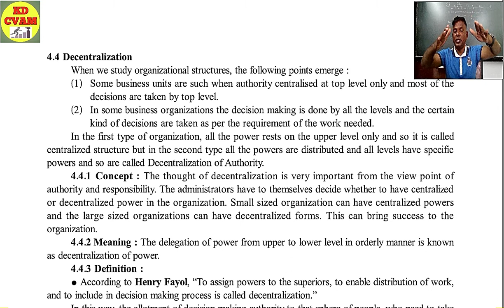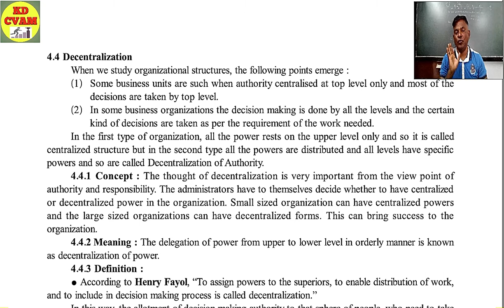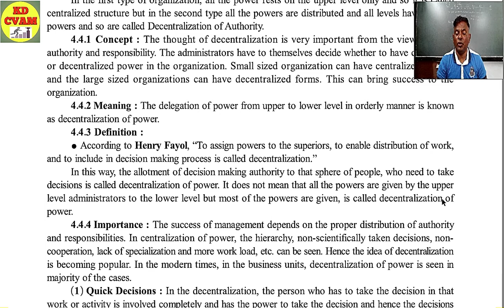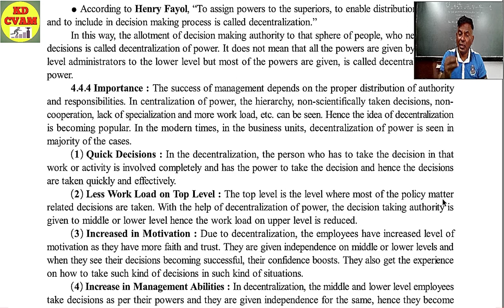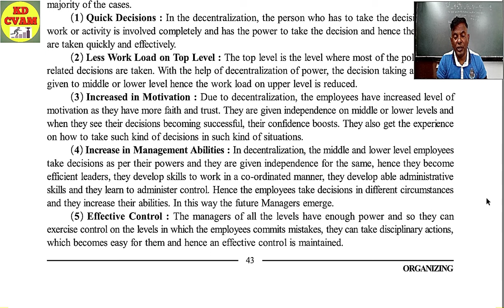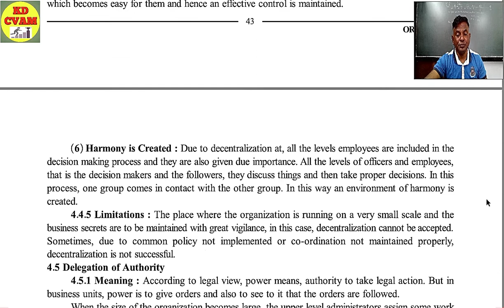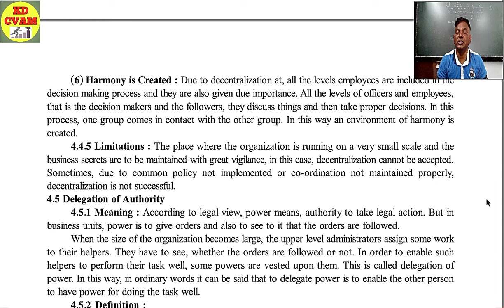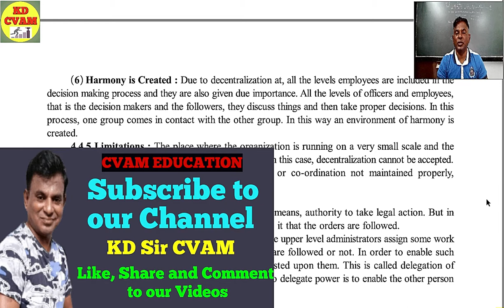BA Ch 4 Organizing Part 4/12th Commerce /GSEB/Decentralization/Concept Meaning/Imp/By KD Sir#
Hi Students.
This video contains BA Chapter 4 of Std 12th Commerce, GSEB

Introduction of Chapter 4 ORGANIZING
Decentralization
Concept
Meaning
Importance
with suitable examples. I have tried to explain in hindi as well as in
English.I have gone throug line by line so that you can get the chapter thoroughly prepared.

For more videos search for KD CVAM

Regards